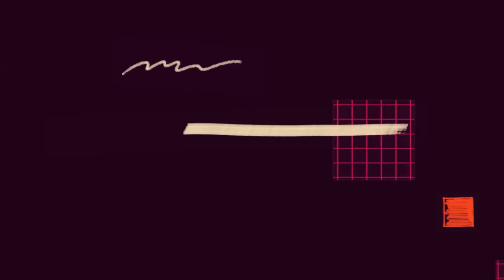🔥🔥Lasmid Performs ‘Bad Boy’, Friday Night And More Of His Songs In KSS!🔥🔥🔥🔥